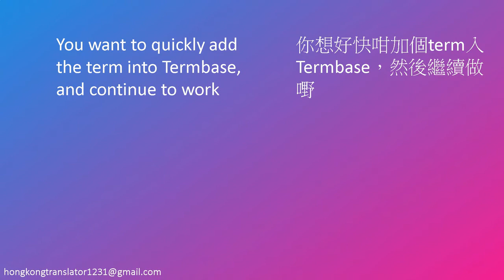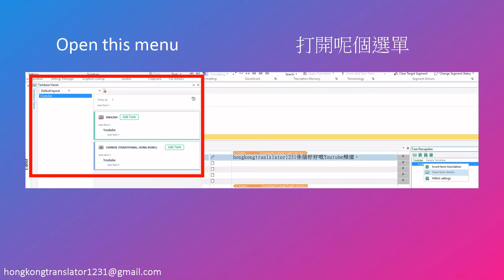T08 Trados - Add Term on the Fly 中途加入詞語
Trados - Add Term on the Fly 中途加入詞語